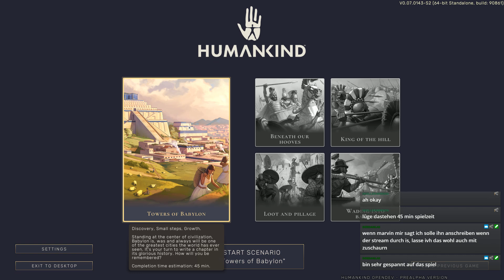Humankind OpenDev Babylon 01 (Deutsch / Let's Play)